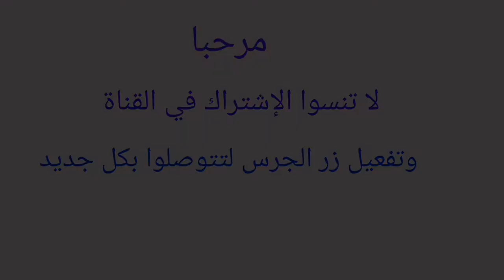كيف يقضي أهالي القرى الصيف في ظل موجة الحر الشديدة (قرية العزابة)